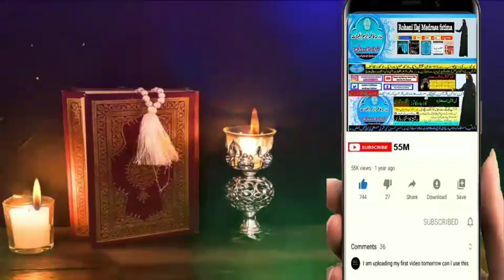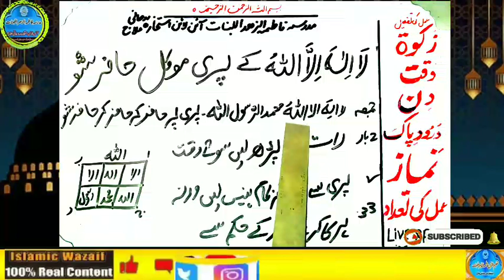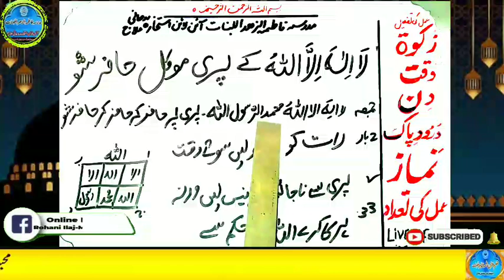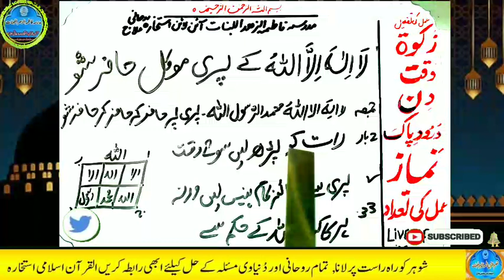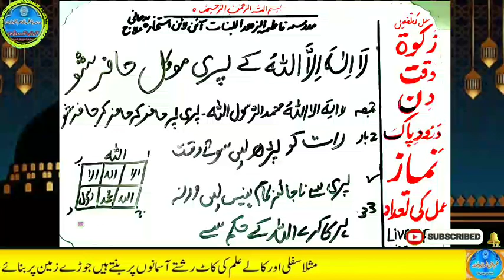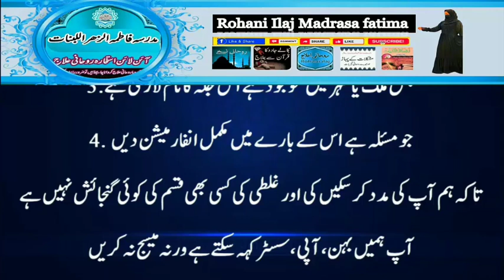Amir hone ka wazifa, daulat ka wazifa, rizq ka wazifa, wazifa for money, jab, pari, mokil ka amal